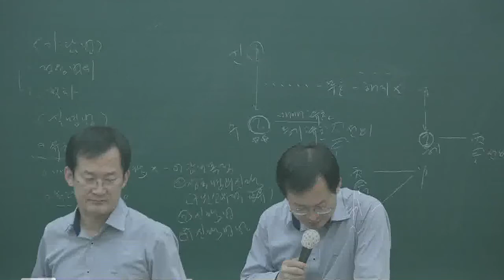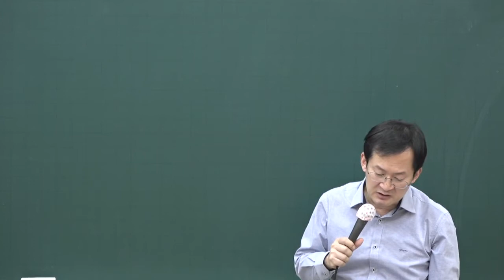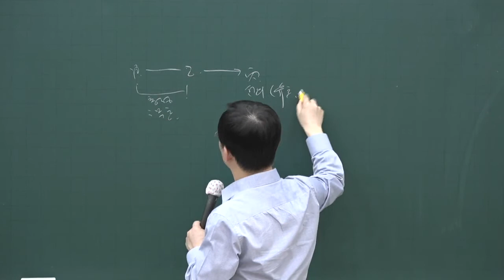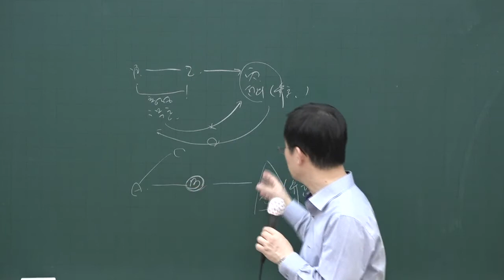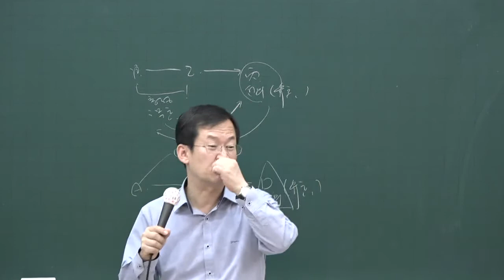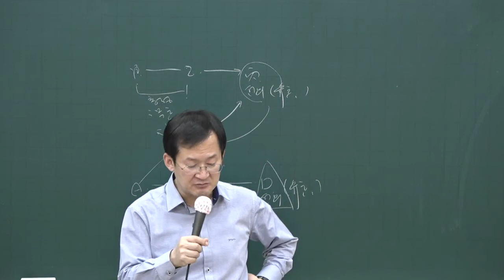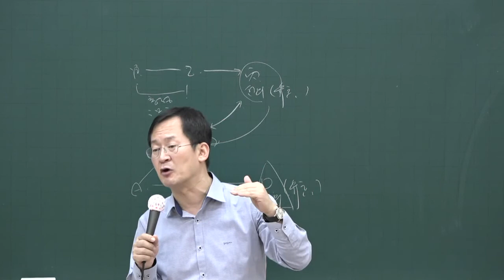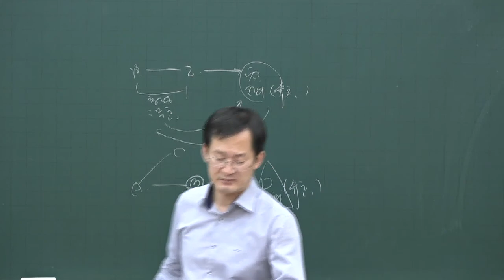[공전무] 2020년 공인중개사 민법 기출특강 5-10